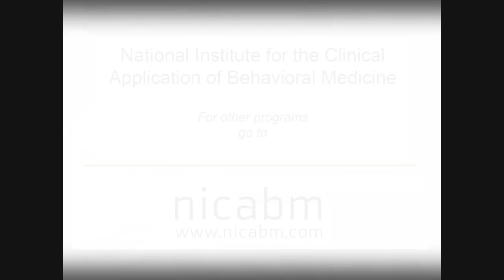Mindfulness & Painful Emotions - Steven Hayes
This video is included in Week 5 of the free online Mindfulness-Based Stress Reduction course (MBSR) by Palouse Mindfulness This video is owned and copyrighted by NICABM and is identical to the video found except that the English closed-captioning has been corrected and translated into Spanish, Portuguese, and Russian.